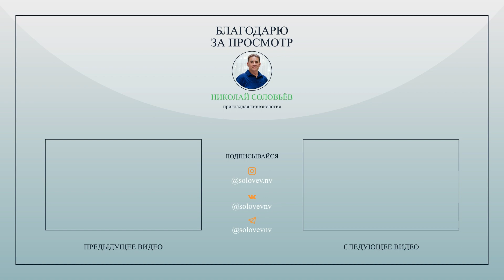РЕФЛЕКСЫ НОВОРОЖДЕННЫХ ПРИМИТИВНЫЕ РЕФЛЕКСЫ что это такое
РЕФЛЕКСЫ НОВОРОЖДЕННЫХ ПРИМИТИВНЫЕ РЕФЛЕКСЫ что это такое, почему важно устранять действие РЕФЛЕКСОВ

Примитивные рефлексы - это рефлекторные действия, происходящие в центральной нервной системе, которые проявляются нормальными младенцами. Реакции человека на любые внешние раздражители, которые активируются неосознанно и помогают нам выжить с момента рождения и до формирования сознательных движений.
Эти примитивные рефлексы также называют инфантильными, новорожденными рефлексами.

Новорожденные рефлексы гасятся, становятся не активными, когда ребенок движется через нормальное развитие ребенка.
Если что-то пошло не так, наша психика борется с текущим стрессом, рефлексы становятся активными и оказывают негативное воздействие на наш организм.

Повторное появление может быть связано с некоторыми неврологическими состояниями, включая,  деменцию (описывает несколько заболеваний, оказывающих негативное влияние на память, мышление и способность к повседневной деятельности), травматические поражения и инсульты.

Примитивный рефлекс может возникать при определенных условиях  в ответ на особые стимулы.

В данном выпуске продемонстрирую, как выявить наличие рефлексов, к чему они приводят и как их устранить.

Тайм-коды:
00:00 - Примитивные рефлексы
00:21 - Что такое примитивные рефлексы
01:37 - Поиск примитивных рефлексов с помощью мышечного теста
02:55 - Как истощить примитивные рефлексы
04:28 - Что дает устранение новорожденных рефлексов